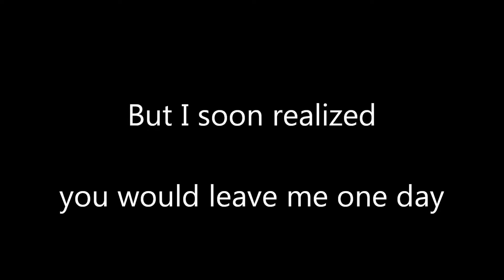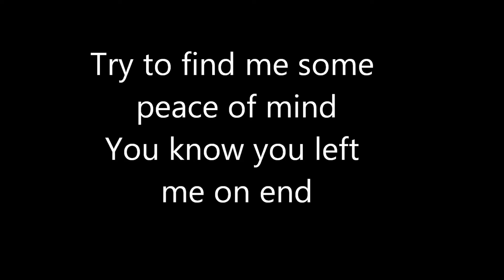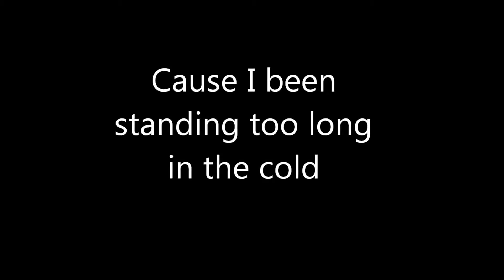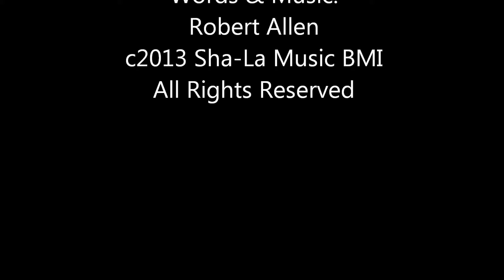DownTown Mystic - In The Cold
1st Track on "DownTown Mystic" Album w/Lyrics on Sha-La Music

Produced By: Robert Allen & Ben Elliott
DownTown Mystic:
Robert Allen - Vocals & Acoustic Guitars
Justin "JJ" Jordan - Mandolin
Steve Holley - Drums & Shaker
Paul Page - Bass